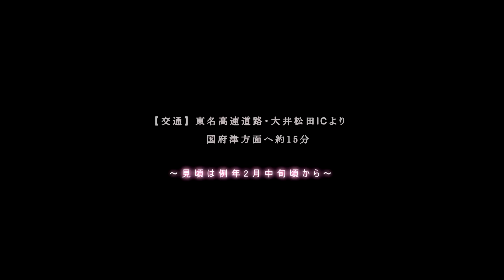春満開!! 曽我梅林へ行こう!!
初春の暖かさと共に梅林をご案内。
関東有数の梅林･曽我梅林この辺り一帯は
梅の木が多く､花咲く頃には見渡す限り
梅･梅･梅で見事な見栄えです。晴れて
富士山が見れれば最高です。
★ お祭り期間が終わり､また来年まで...!!
　 楽しみにしてます... ^O^
 ※  動画は2014年2月23日撮影